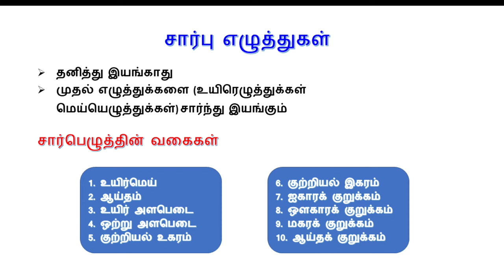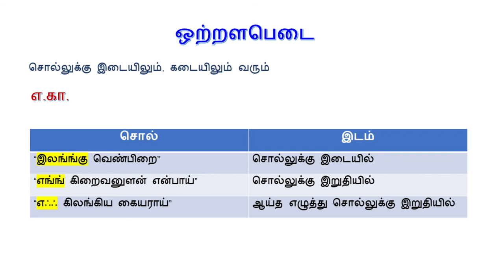ஒற்றளபெடை | சார்பெழுத்து | தமிழ் இலக்கணம் | Orralapadai | Sarpeluthu | Tamil Ilakkanam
ஒற்றளபெடை | சார்பெழுத்து | தமிழ் இலக்கணம் | Orralapadai | Sarpeluthu | Tamil Ilakkanam | Themathura Tamil

orralapadai, sarpeluthu, sarbu eluthukkal
ஒற்றளபெடை, சார்பெழுத்து

Tamil Grammar,